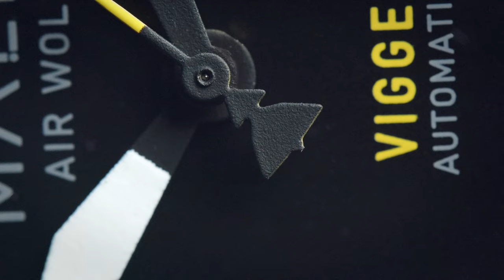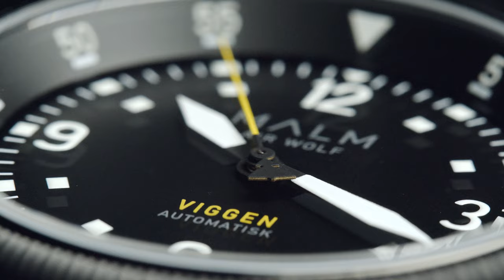The MALM Air Wolf Viggen Swiss Automatic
Presenting the Air Wolf Viggen Swiss Automatic by MALM. An automatic watch with swiss movement, designed and inspired by Swedish aviation history and a tribute to the iconic 37 Viggen aircraft.

The Air Wolf-collection is originally designed and developed with aircraft technicians and mechanics to be used as their daily tool watch. The Viggen is the new development of the collection and offers two available movements, the Sellita SW200-1 and the Manufacture La Joux-Perret (MLJP) G100.

The watch is assembled to order in our watchmaker shop in Linköping, Sweden, the capital of Swedish aviation. 5 years warranty. International shipping. VAT free outside of EU.

Footage of 37 Viggen in flight by Tommy Olsson.